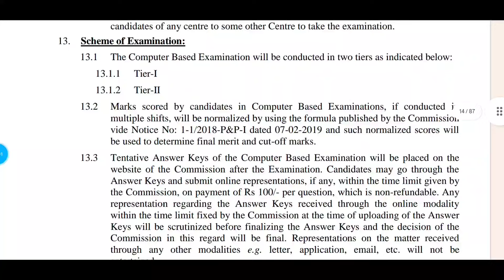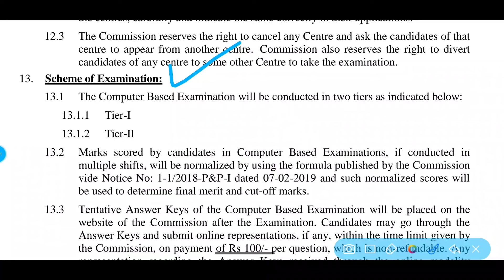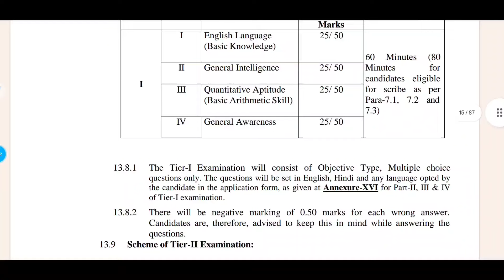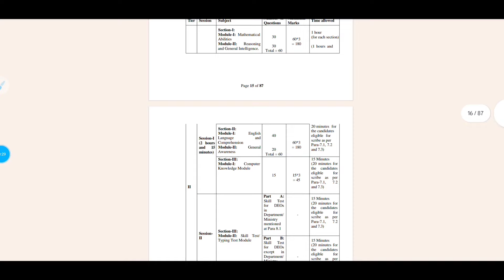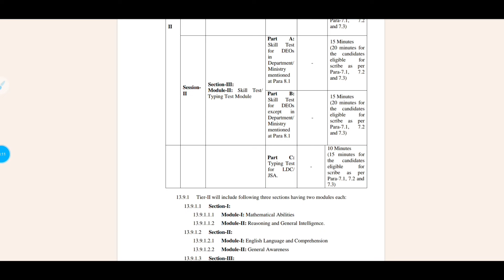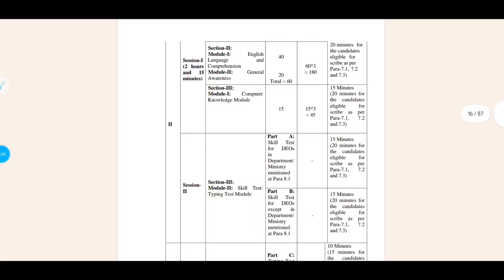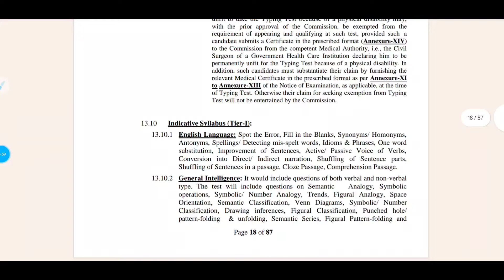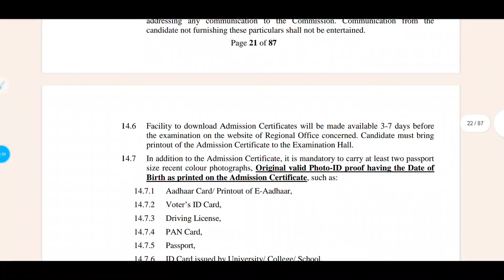SSC CHSL Exam Pattern & Syllabus | CHSL Tier1&Tier2 Exam Pattern | SSC CHSL 2024 Exam | Pavanjobs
ssc gd 2023, ssc Delhi Police admit Card link, ssc gd exam syllabus 2023, ssc gd syllabus in telugu, ssc gd exam important topics in all subjects, ssc gd main topics, ssc gd exam update, rpf running tips, RPF Constable Physical tips, RPF important topics,ssc gd , pavanjobs2024, jobsaddapavan, pavanjobsintelugu, pavanjobs